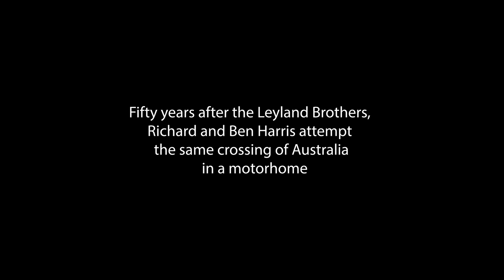WHEELS ACROSS AUSTRALIA Trailer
WHEELS ACROSS AUSTRALIA
Synopsis

These days, the names Mike and Mal Leyland are well known in Australia - but this wasn’t the case in 1966. Back then, they were just two young brothers thinking up ways to combine their love of adventure with a desire to make documentary films. One of their earliest films was Wheels Across a Wilderness, a truly epic adventure that chronicled the first crossing of Australia from its westernmost point (Steep Point, WA) to its most easterly point at Cape Byron, NSW.
When Wheels Across a Wilderness was released in Australian cinemas, crowds of patrons lined the streets to buy a ticket to this great Australian film, which spectacularly launched the brothers’ careers in adventure film-making. On the 50th anniversary of Mike and Mal’s historic crossing, two more Aussie adventurers, Richard Harris and his son Ben, decided it might be exciting to compare the Leyland’s many old-school challenges with the same journey conducted today in a modern 4WD.
To make the trip even more interesting, they chose to tackle this unforgiving route in a modern, well-equipped off-road motorhome. Their new film Wheels Across Australia brings together much of the original historic film from 1966 and weaves it into the compelling account of Richard and Ben’s crossing in 2016. The result is an intriguing glimpse into old-versus-new wilderness travel.
The Leylands took 111 days to make their crossing. By contrast, Richard and Ben completed their west-to-east traverse of Australia in just 9 days, setting what is believed to be the fastest crossing of Australia at its widest point in a motorhome.
Sit back and enjoy full-colour footage of the Leyland Brothers’ groundbreaking journey (cutting-edge for its time) alongside fantastic high-definition video of Richard and Ben’s journey through the same harshly beautiful terrain - using the latest cameras and technology to capture their motorhome’s progress as it summits each testing sand dune through the mighty Simpson Desert.
Directed and Produced by Richard Harris
Run time approximately 90 minutes